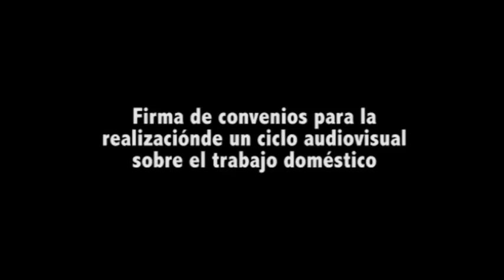El ministro Carlos Tomada y su par Alberto Sileoni firmaron convenio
El ministro de Trabajo, Carlos Tomada, firmó junto a su par de Educación, Alberto Sileoni, el Superintendente de Riesgos del Trabajo, Juan González Gaviola y el Gerente General de educ.ar, Rubén D'Audia, un convenio marco de cooperación para la realización de un ciclo audiovisual sobre trabajo en casas particulares.
En la oportunidad, el ministro Tomada sostuvo que "estamos ante un cambio de paradigma que significa que antes había un gran número de personas que no accedía al status de trabajador, que no tenía los mismos derechos y nosotros apuntamos a la recuperacion de los mismos. A eso se refiere la Presidenta cuando dice que este es un gobierno reparador. Luego indicó que "la plenitud de los derechos que los trabajadores van a alcanzar tiene que partir del reconocimiento de toda la sociedad Así como mandamos al Congreso una nueva ley de trabajadores rurales, hemos enviado un proyecto de ley para este colectivo de trabajadoras".
Por su parte, Sileoni declaró que "el valor del Estado ha superado esa primera piel que es el aislamiento, el valor de una tv pública que puede ser buena y de calidad y que proponga otras cosas. Hemos pasado de la esperanza al orgullo, esta es una demanda que ha sido formulada por la sociedad y que la respuesta es la articulación de los distintos ministerios".
El objetivo de este ciclo es explicar a la población los beneficios que aportará la nueva legislación y actualizar el imaginario referido al trabajo en casas particulares que involucra a más de un millón de trabajadoras en Argentina, potenciando una aproximación educativa sobre esta relación laboral.
En cada capítulo se presentará la historia de dos empleadas, una que recién comienza en la actividad y otra a punto de retirarse, y a través de ellas conoceremos experiencias propias y ajenas que nos ayudarán a entender las problemáticas de este importante segmento de la comunidad laboral.
A lo largo del ciclo se desarrollarán informes con contenidos específicos sobre la historia del empleo en casas particulares, las representaciones, la situación actual, datos estadísticos y testimonios de especialistas en el tema.
Este trabajo será difundido y emitido por todos los medios que posea la señal educativa Encuentro, incluyéndola en la grilla de su programación general.
El acto, que se realizó hoy por la tarde en la sede de la cartera laboral, también contó con la presencia del Subsecretario de Relaciones Laborales, Álvaro Ruíz.